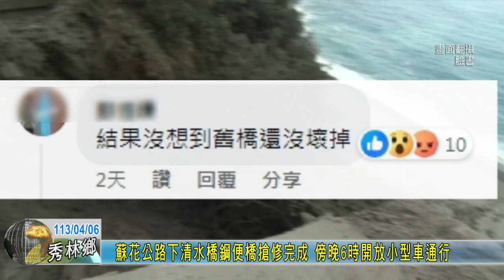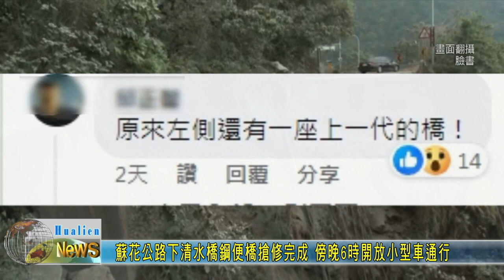20240406 04 蘇花公路下清水橋鋼便橋搶修完成 傍晚6時開放小型車通行